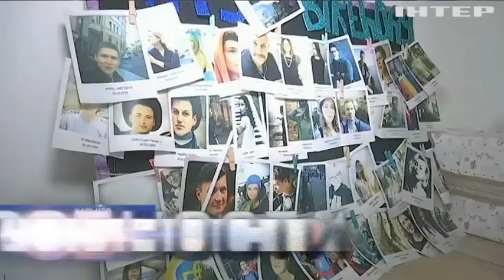Глава Харьковской области посетила Украинскую академию лидерства